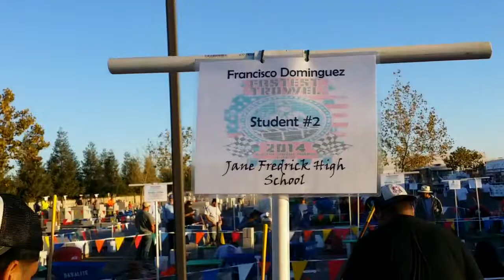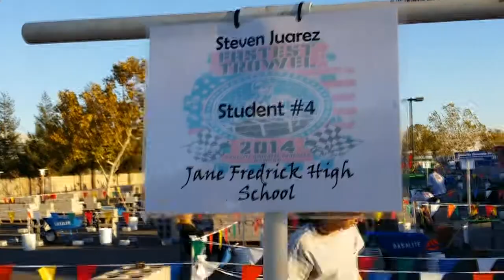MITA in NorCal - Top Trowel at Fastest Trowel Jane Frederick High School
Did you know that MITA assists high school students to learn masonry skills even in NorCal? See Jane Frederick High School masonry students in Stockton Unified School District CTE compete at the Top Trowel competition to build a wall 5 course high. It happens at the Fastest Trowel hosted by Baselite Concrete Products in Dixon, CA. The apprentices start in the dark early dawn, and have timed hours to complete their project before judging begins. All participants received prizes and tools with winners received gold, silver, bronze awards, and prize money. Top Trowel winners were 1st place Shawn Phang, 2nd place Francisco Dominguez, 3rd place Steven Juarez. Also taking place at the same time there is the NorCal Masonry Skills Challenge, winner of 1st year Apprentice was Anthony Guerrero, a former Jane Frederick High School MITA student masonry trainee, who joined local BAC3, and employed at John D Wait Masonry. MITA Board of Directors Dale Piwinski, industry leader and Baselite Concrete Products Sales Manager and his associates put on an amazing event. Hear from Instructor Tom Miller his intention to train students for jobs. MITA assists hundreds of students to learn masonry skills each school year from September to June. Did you know that MITA trainees have accomplished pre-apprenticeship and are seeking jobs? Classes begin with how to pick up a trowel and get started. From there they can move on to have a future career in the masonry fields, as bricklayers, tenders, mason finishers, with a whole realm of opportunity such as block salesperson, architect representative, and positions with suppliers. Join MITA in preparing the next generation of masons. A shortage of skilled workers is forecast for the future. Help to put a trowel in the hands of students.